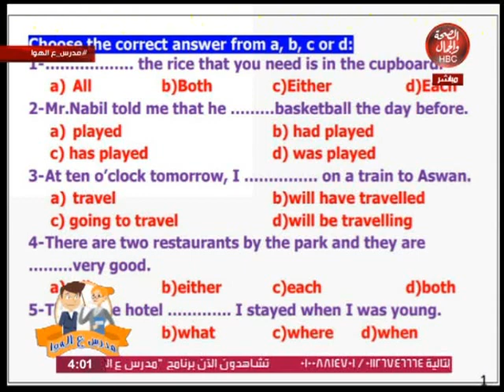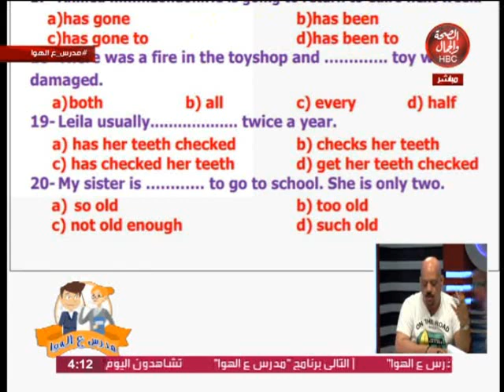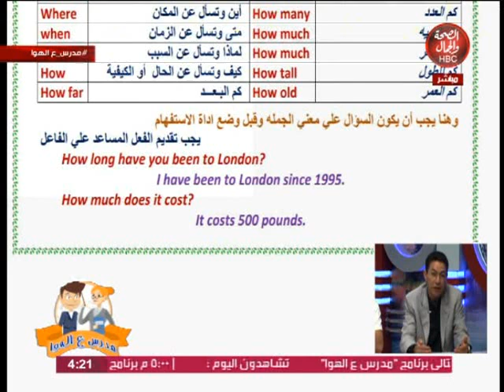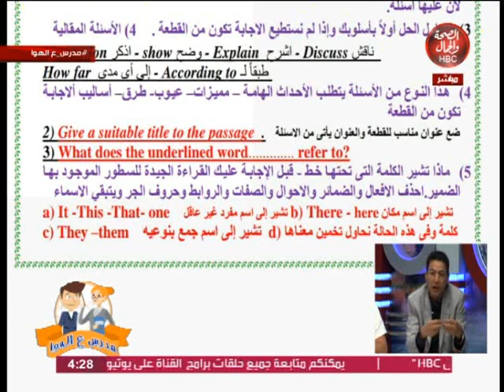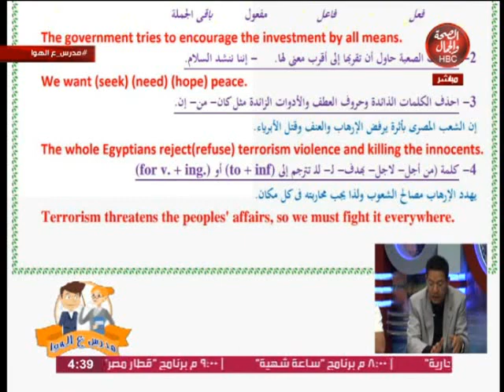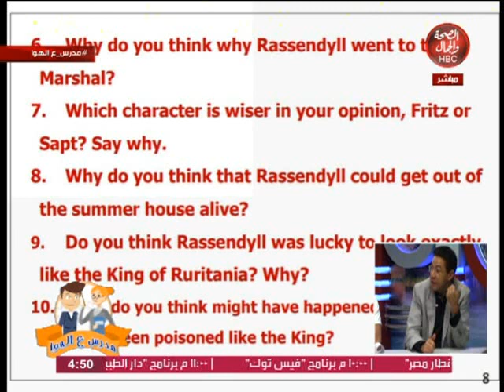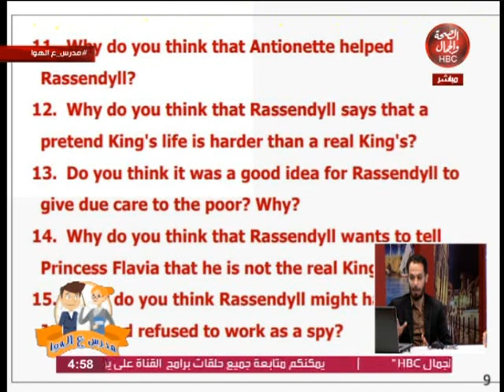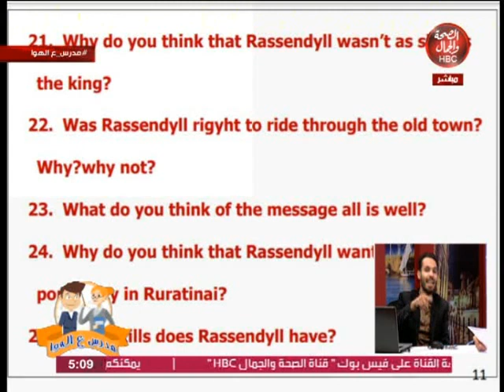مدرس على الهواء | مراجعة ليلة الامتحان للغة الانجليزية الثانوية العامة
في ضيافته | مستر / نبيل بكير و مستر/ رمضان التركي و مستر/ محمد منصور